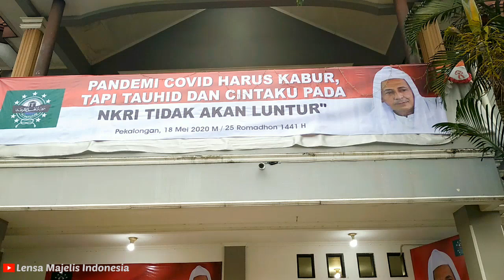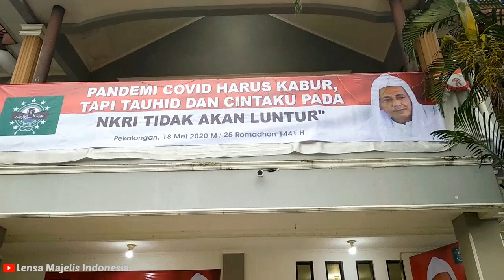Penyerahan Secara Simbolis Bantuan Kemanusiaan Jatman Dipimpin Langsung Habib Luthfi bin Yahya